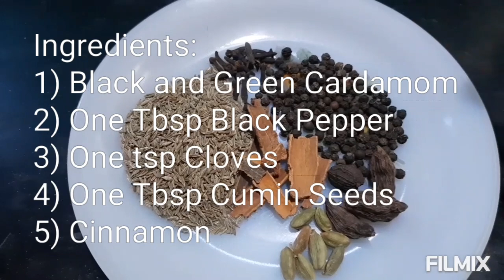Beef Boti Raysha Kababs (Ramazan Special Recipe)